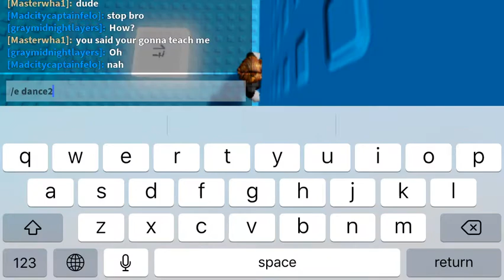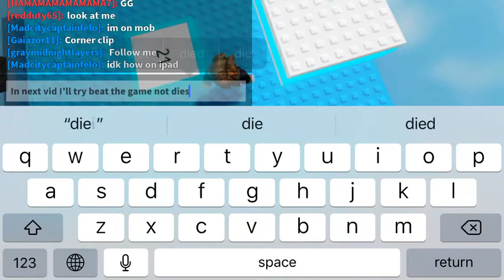Glitch per difficulty chart obby! Stage (0-21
Bye lol check my old vids desc too which is my latest vid